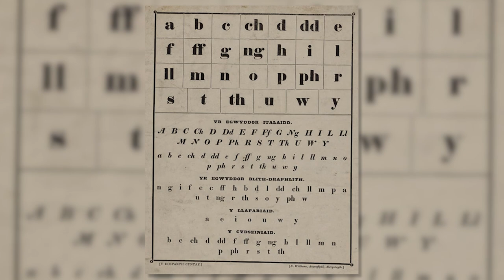What Makes a Kilt Welsh? Are there Welsh Clans?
Why is Welsh Traditional Dress Different from other Celtic Nations?
The welsh kilt (or ‘cilt’) is a relatively recent tradition. Though it has had its advocates for well over 80 years, kilts for Welshmen, and welsh family tartans were not popularized until about 25 years ago - spearheaded by the Welsh Tartan Centre in Swansea. Today you will find more Welsh men and women wearing welsh tartans than ever before – especially for weddings and the ever-popular Saint David’s Day parades. In fact, there is a tartan just for St. David, now worn regularly by parade participants portraying the national saint of Wales.

Are there Clans in Wales like there are in Scotland?
Not as such - there are no clan societies or clan chiefs…or any of the traditional structures you think of when you think of Scottish families. However, there are now tartans for most of the major welsh family names such as Llewlyn, Evans, Owen, etc.

Tartans in this video:
     Rocky:  Celtic Nations Muted
     Erik: Tweed
     Ian:  Pennsylvania State Seal